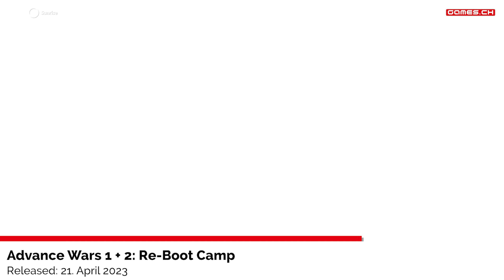Best of Nintendo Switch 2024 - Special: Diese 13 Spiele solltest du auf keinen Fall verpassen!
Eine Top 13 für die NintendoSwitch? Das geht problemlos, weil Nintendo mit grandiosen In-House-Entwicklungen Zugpferde wie Zelda und Mario ins Rennen geschickt hat. Obendrein stürzte sich eine ganze Reihe grosser Publisher auf die Hybridkonsole.

00:00:28
00:01:31
00:02:32
00:03:45
00:04:58
00:06:24
00:07:36
00:08:28
00:09:40
00:10:22
00:11:23
00:12:17
00:13:25
00:14:16